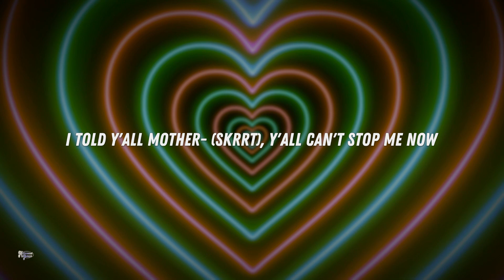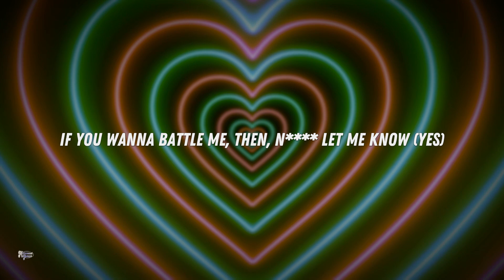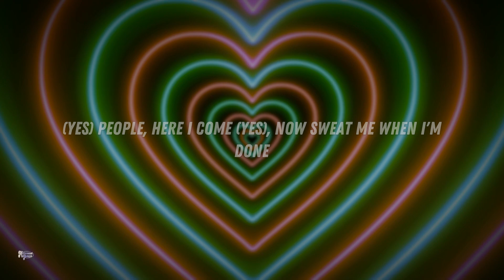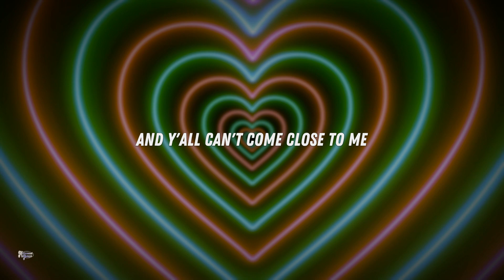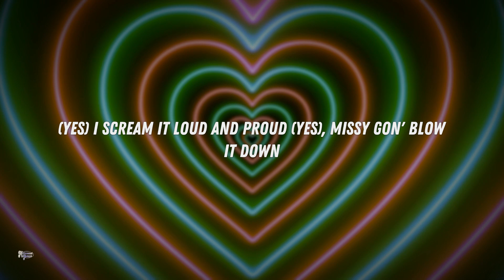Missy Elliot - Get Ur Freak On | Lyrics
🎵👄 Missy Elliot - Get Ur Freak On
sub_confirmation=1

[Intro]
これからみんなで めちゃくちゃ踊って 騒ごう 騒ごう
Headbanger
Hit me (Yeah)
Hit me (Hit me)
Hit me, hit me (Yeah)
Hit me
Give me some new shit (Yeah)
Give me some new shit

[Verse 1]
Missy be puttin' it down, I'm the hottest 'round
I told y'all mother— (Skrrt), y'all can't stop me now
Listen to me now, I'm lastin' twenty rounds
And if you want me, nigga, then come on, get me now
(Yes) Is you with me now? (Yes) Then biggie-biggie-bounce
(Yes) I know you dig the way I sw-sw-switch my style
(Holla) People, sing around
(Yes) Now, people, gather 'round (Yes), now, people, jump around

[Chorus]
(Go) Get your freak on (Go), get your freak on
(Go) Get your, get your, get your (Go), get your, get your freak on

[Verse 2]
Who's that bitch? People you know (Yes)
Me and Timbaland been hot since twenty years ago (Yes)
What the dealio? Now what the drilly, yo? (Yes)
You wanna battle me, then, nigga, let me know (Yes)
(Holla) Got to feel it, son
Let me throw you some (Maut mujhko)
(Yes) People, here I come (Yes), now sweat me when I'm done
(Yes) We got the radio shook like we got a gun

[Verse 3]
Quiet (Shh), hush your mouth
Silence when I spit it out
In your face
Open your mouth, give you a taste
(Holla) Ain't no stoppin' me
Copywritten so don't copy me
Y'all do it sloppily
And y'all can't come close to me
(Yes) I know you feel me now (Yes), I know you hear me loud
(Yes) I scream it loud and proud (Yes), Missy gon' blow it down
(Yes) People gon' play me now (Yes) in and outta town
(Yes) 'Cause I'm the best around (Yes) with the crazy style

[Outro]
一 二 三 四